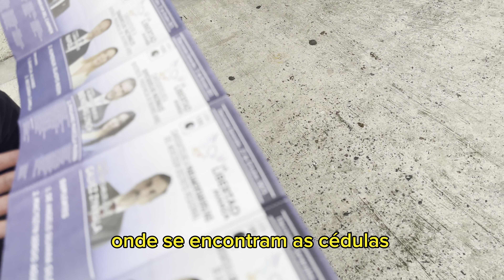Como se vota na Argentina? Papel? Urna eletrônica?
(POR) Eduardo Bolsonaro conversou com o deputado estadual de Buenos Aires, Nahuel Sotelo, direto de uma sessão eleitoral na Argentina, em 22/OUT/2023.

(ESP) Eduardo Bolsonaro habló con el diputado estatal de Buenos Aires, Nahuel Sotelo, directamente de una sesión electoral en Argentina, el 22/OCT/2023.